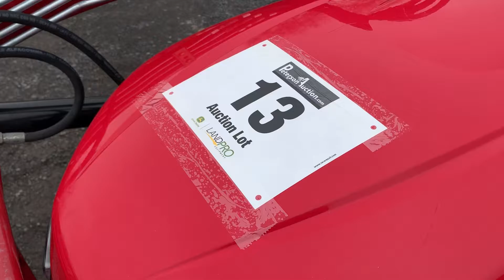Lot 13 2015 Mahindra eMax25 Tractor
Landpro Online Used Equipment Auction 3/24/2020